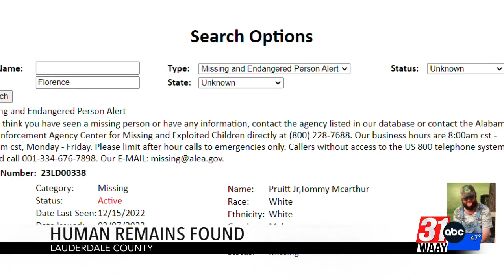Human Remains Found